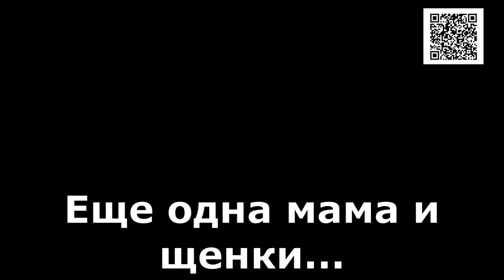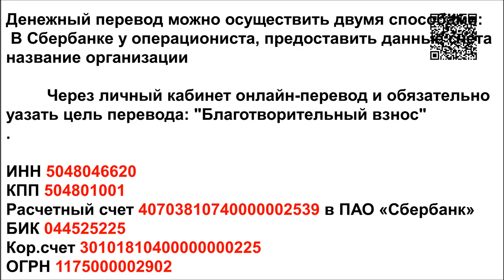Самые страшные собаки/The scariest dogs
The scariest dogs. Another mother and 10 puppies. These are the future homeless, hungry and vicious dogs... But now it's an emaciated mother and half-starved puppies... They need help! And we are rescuing. Do you? Will you help them?

Реквизиты Благотворительного Фонда "Лохматая Душа":
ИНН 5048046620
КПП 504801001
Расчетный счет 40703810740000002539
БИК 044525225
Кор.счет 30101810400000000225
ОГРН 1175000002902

Голодные телефоны:
Билайн: 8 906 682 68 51
Билайн: 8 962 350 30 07
Теле2:  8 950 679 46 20

Our bank cards:
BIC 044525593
Получатель платежа: Valentina Silich

Visa Classic:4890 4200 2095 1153
The beneficiary of payment: Valeriia Utkina
Получатель платежа: Valeriia Utkina